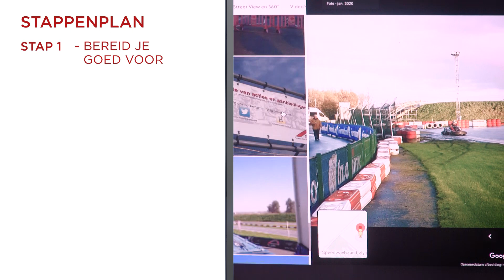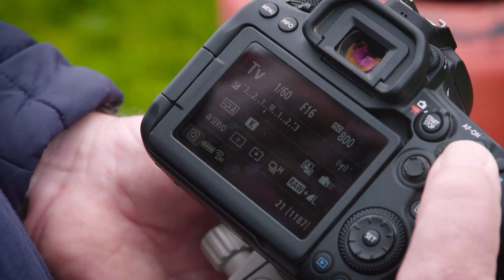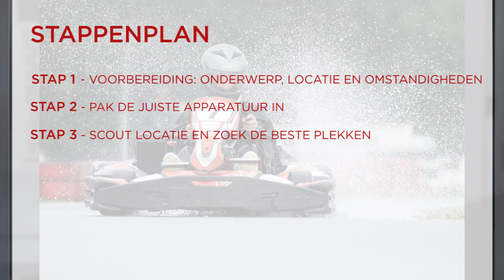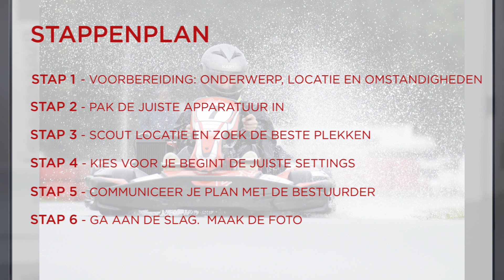Actiefotografie voor Beginners (In 7 stappen & tips!) | Canon Nederland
Fotograaf Frits van Eldik legt je in 7 stappen meer uit over actie fotografie voor beginners. Hij vertelt onder andere meer over welke sluitertijd je nodig hebt en over meebewegen met je onderwerp. Actiefotografie niks voor jou? Bekijk vanaf nu elke week een nieuwe video over fotografie voor beginners!

Het Perfecte Plaatje 2020
00:00 Actie fotografie voor beginners
00:06 Overzicht stappenplan
00:49 De benodigdheden
- Een locatie
- Een onderwerp
- Een camera (Frits gebruikt de Canon EOS 90D)
- Een lens (Frits gebruikt de Canon RF 70-200mm)
- Een regenhoes en zeem
- Geschikte kleding
01:23 Stap 1: Bereid je goed voor
02:11 Stap 2: Neem het juiste materiaal mee
02:28 Stap 3: Scout de locatie en zoek de beste plek
03:30 Stap 4: Zorg voor de juiste settings
03:39 Welke sluitertijd gebruik je? Lange of korte sluitertijd
05:23 Stap 5: Heb contact met de bestuurder
05:55 Stap 6: Maak de foto
06:49 Stap 7: Selecteer en bewerk na